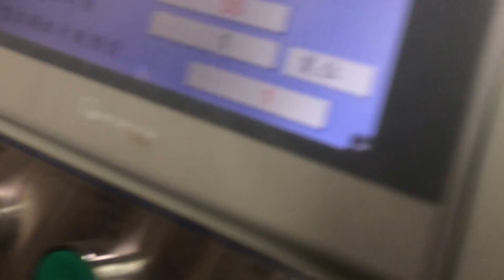ANNA-1060 for football case(with both cold & hot melt gluing)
Wenzhou Heasn Import & Export co., Ltd.